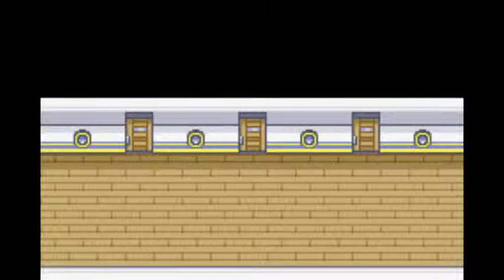Let's Play Pokemon FireRed-Part 12